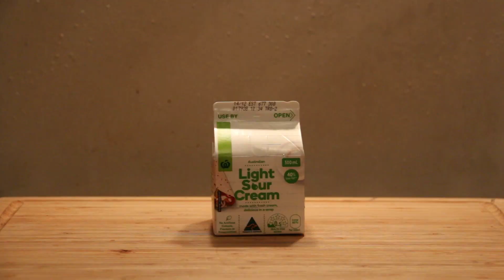The Loose Noose Channel Trailer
Welcome to The Loose Noose Channel, where we make food you have to see to believe!